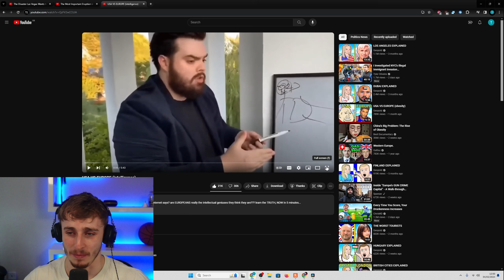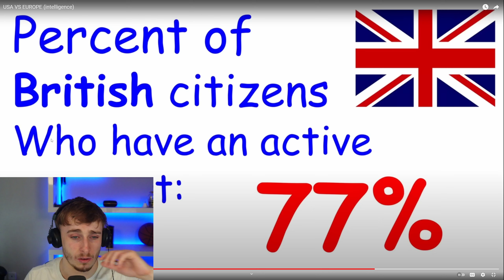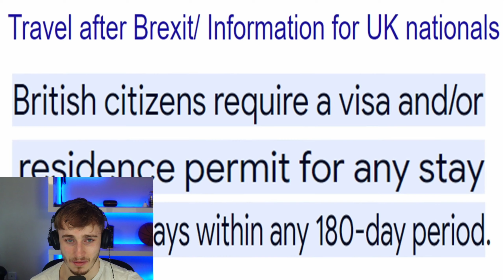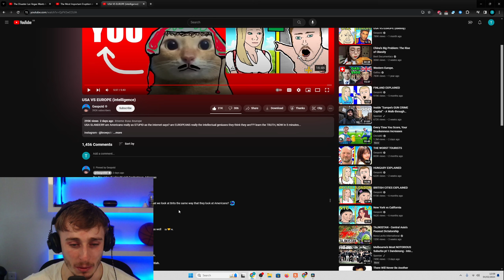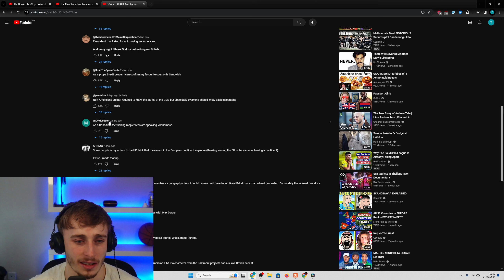Brit Reacting to USA VS EUROPE (intelligence)